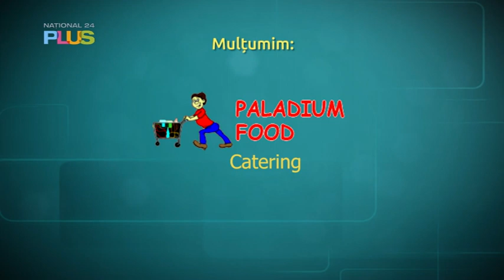Un nou mod de viata - 08 aprilie 2023